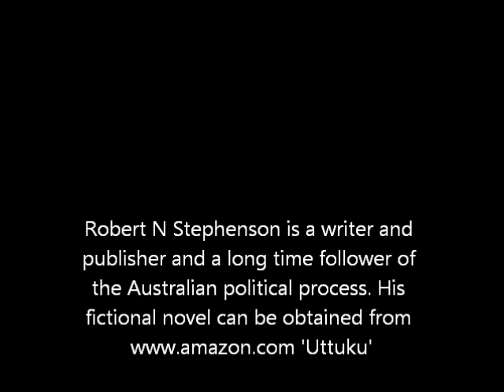boothby 1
A View on Carbon Tax 1